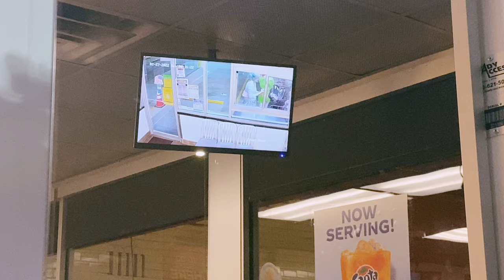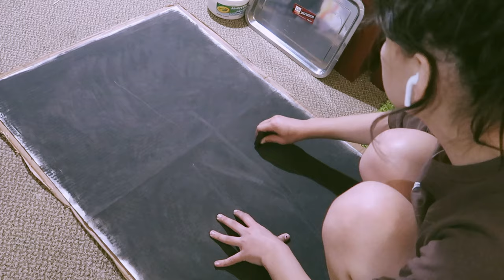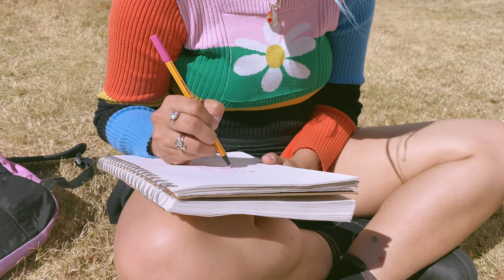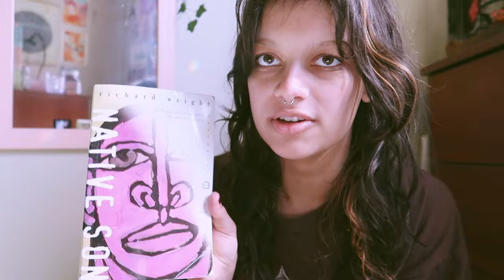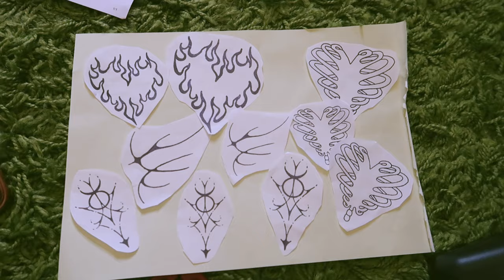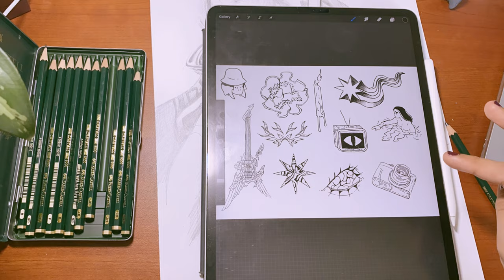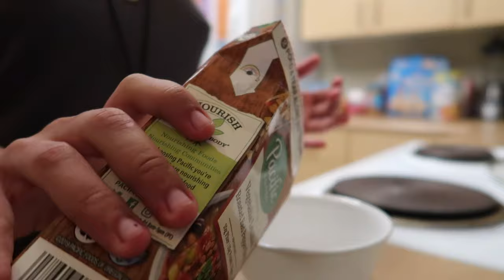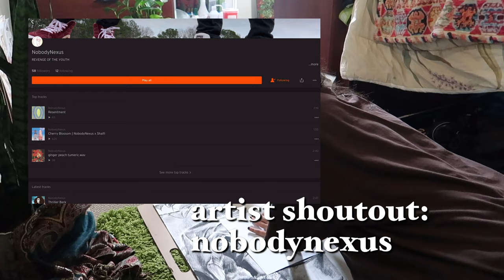spring semester 2022 vlog // art major things 😻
age: 18
pronouns: they/them

⭑ equipment ⭑
canon PowerShot G7 X Mark II
iPhone 11
manfrotto compact action tripod
edited on VLLO for iPad

⭑ music ⭑
used a few beats by my buddy chib! find him on soundcloud @ nobodynexus

All other music from VLLO